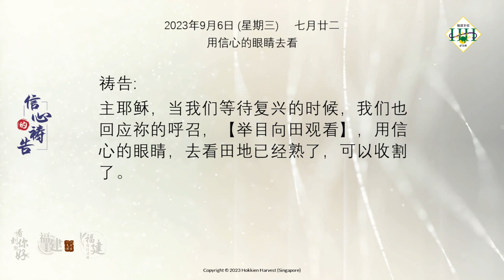七月廿二 | 用信心的眼睛去看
Day 22  | Look with Eyes of Faith

*LUNAR 7TH MONTH 30-DAY FAST & PRAY 2023*
*2023年农历七月三十天平安月禁食祷告*
七月廿二, Day 22 | 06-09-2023 | 星期三 Wednesday

*THEME:*  Prayer of Faith
*TITLE:*  Let’s Stand Together with Faith

John 4:35-38
Don’t you have a saying, ‘It’s still four months until harvest?’ I tell you, open your eyes and look at the fields! They are ripe for harvest. Even now, the one who reaps draws a wage and harvests a crop for eternal life, so the sower and the reaper may be glad together. Thus, the saying, ‘One sows and another reaps is true.  I sent you to reap what you have not worked for.  Others have done the hard work, and you have reaped the benefits of their labour.

Illustration
Early in the 1970s, a musical team of young people was invited to perform in a concert in Kabul, Afghanistan. Afghanistan had a strict Muslim government, and so the leader warned his group of young people to be very careful what they say. They were to write out exactly what they would say, subject to his approval, to avoid any offence. The night of the concert, almost a thousand Afghans filled the hall, with many standing outside the open doors to listen.

All went well until one teenager on the team put down his guitar and started sharing.  “I’d like to tell you about my best friend, a man named Jesus, and the difference He has made in my life.” Horrified, the leader of the group signaled to the teenager to stop, but he just kept on sharing.

To everyone’s surprise, the team was invited to expand their tour and to visit every college and faculty to share the message of
God’s love to the youths of Afghanistan.

Comments
While the leader of the musical team was conditioned by the constant warning that Afghanistan was a strict Muslim country and hostile to any attempt to convert them to Christianity; the Holy Spirit saw their desperate need to hear the message of God’s love.

Many of God’s faithful servants had toiled fruitlessly in the hard mission field of Afghanistan.  For 30 years, one man moved rocks; then the one who came after him dug furrows, another planted seeds and another watered. And now, God gave the joy of harvesting the fruit of their labour to these young musicians!

Are we also looking at our Hokkien pre-believers with preconceived ideas about them or are we looking at them how our Lord Jesus sees them? As a field that’s white for harvest?

Similarly, many have laboured hard among the Hokkien pre-believers in the various HDB heartlands. Some have ploughed the ground, others have sown the seed of the Gospel.

Also, others have watered.  Let’s trust the Lord’s call to move out and reap the harvest of souls; that sowers and reapers will all rejoice together in this task.

Let’s Pray
“Lord Jesus, while we wait inactive anticipation for the Revival to come, we want also to respond to your call to “open our eyes and look at the fields”,and see with eyes of faith that indeed they are ripe for harvest.

We thankYou for the many faithful servants who have labored tirelessly among the Hokkien pre-believers in the various HDB heartlands in our nation. We pray you embolden us to step out in faith to share your good news and bring in those whose hearts are ripe for harvest.

We thank you, Lord, forgiving us the benefit of reaping what others have sown. We pray you will grant us a rich harvest of souls to be brought into your Kingdom as we step out to reap the harvest. In Jesus Christ’s Mighty Name, we pray. Amen.

*A.  Why 30-Day Fast & Pray?*
Day 01  |  Reaching the Hokkien pre-believers for Christ
Day 02  |  Stand Against the Powers of Darkness
Day 03  |  Demolish Spiritual Strongholds
Day 04  |  A Call to Pray
Day 05  |  A Call to Unity
Day 06  |  A Cry for More Workers
Day 07  |  A Challenge to Preach the Good News
Day 08  |  Equipping the Saints

*B.  Let’s Pray with Faith*
Day 09  |  Prayer of Faith
Day 10  |  God’s Faithfulness
Day 11  |  Praying According to God’s Will
Day 12  |  Pray - Holding Fast to God’s Promises
Day 13  |  Pray Believing...Even when we do not see
Day 14  |  Pray - Do Not Give Up
Day 15  |  Ask…Seek…Knock
Day 16  |  Pray With Boldness
Day 17  |  Do Not Be Double-minded
Day 18  |  Fully Persuaded
Day 19  |  Give God Time
Day 20  |  The Prayer of a Righteous Person

*C.  Let’s Stand Together with Faith*
Day 21  |  A Fresh Wave of Revival
Day 23  |  Ready Your Church, Lord!
Day 24  |  The Equipping Role of HHSTC
Day 25  |  Kingdom Mindedness
Day 26  |  A Fresh Outpouring of Anointing
Day 27  |  A Rich Harvest
Day 28  |  Enlarge Our Territory, O Lord!
Day 29  |  Grace and Strength to Press Ahead
Day 30  |  Finish the Race, Complete the Task